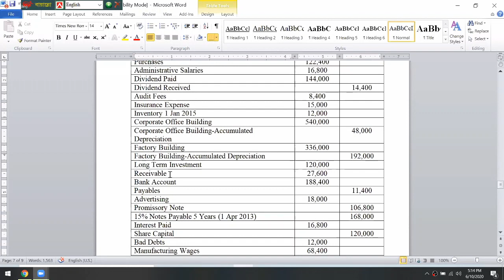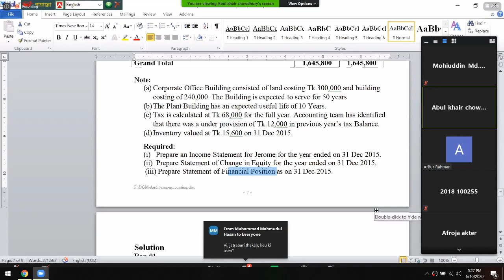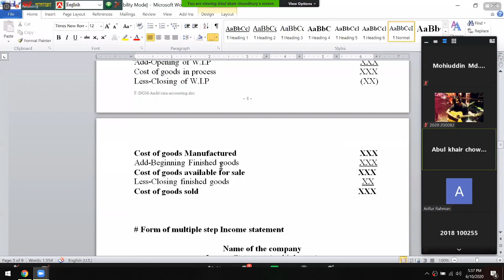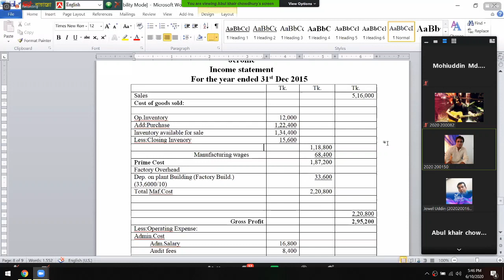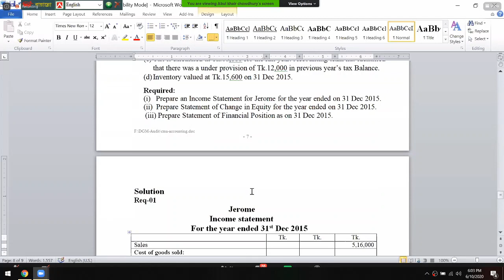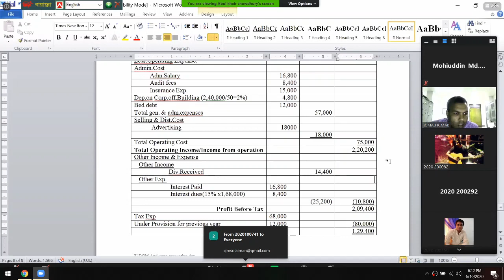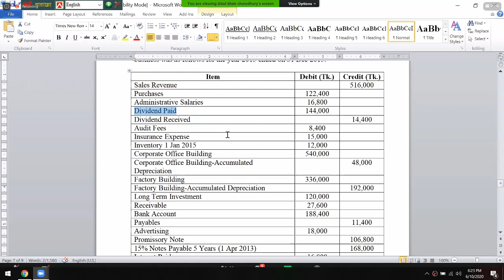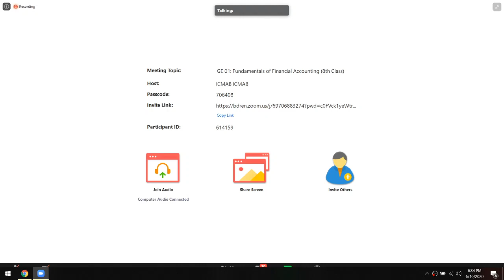GE01 Financial accounting 06 10 2020